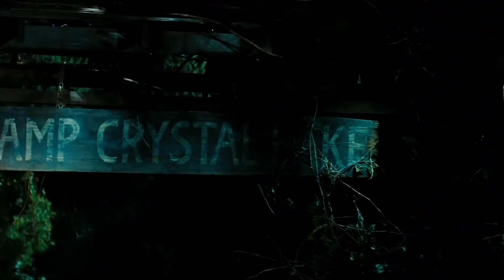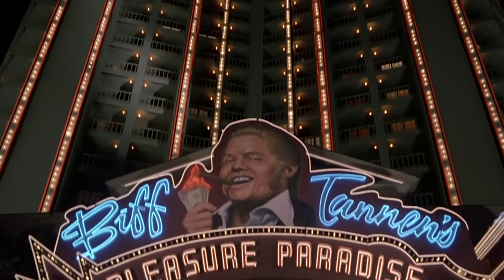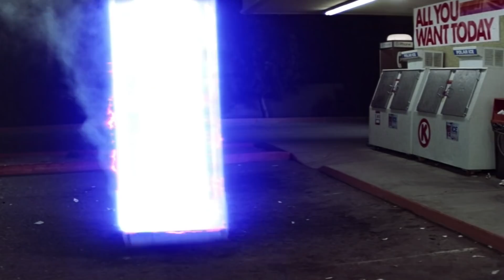Movies You Won't Believe Were Released 30 Years Ago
30 years ago, the Berlin Wall fell and people were still sporting leg warmers, neon colors, ripped jeans, and mullets. Times have changed but 1989 will also be fondly remembered for some great and iconic movies.

Back in 1989, Daniel Day-Lewis gave his first Oscar-winning performance in the triumphant tale My Left Foot, and the world was also introduced in a big way to the acting talents of Denzel Washington in Glory.

Yes, today Daniel Day-Lewis is retired and Denzel Washington might be at the tail end of his career. That doesn’t mean we can’t be nostalgic for the '80s. Here are movies you won’t believe were released 30 years ago.

Batman | 0:00
Friday the 13th Part VIII: Jason Takes Manhattan | 1:43
Honey, I Shrunk The Kids | 2:39
Back to the Future Part II | 3:30
Field of Dreams | 4:13
Star Trek V: The Final Frontier | 5:14
Pet Sematary | 6:03
Indiana Jones and the Last Crusade | 7:09
Heathers | 8:00
Bill and Ted's Excellent Adventure | 8:53